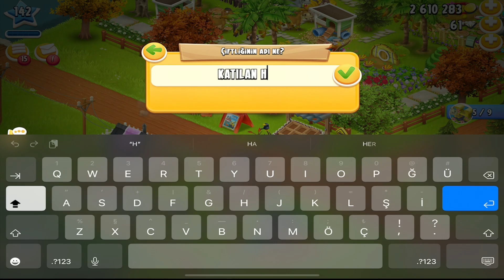HAY DAY | 1700 ÜRÜN 1 TL KATILAN HERKESE TEŞEKKÜR EDERİM